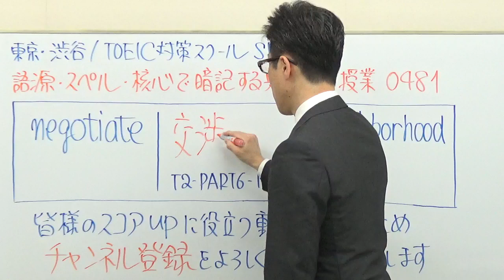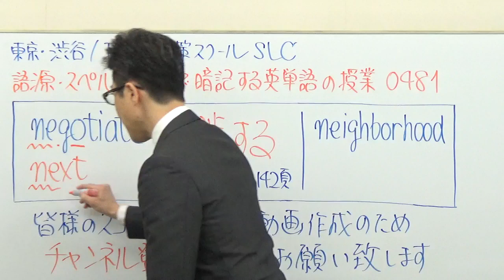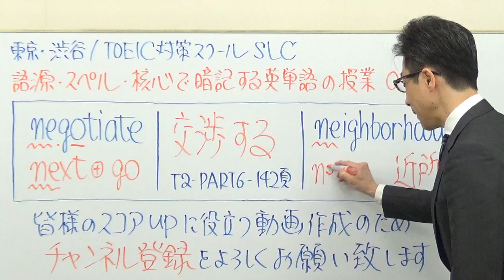TOEIC481/negotiateは何故あの意味なのか？隠れた単語は？